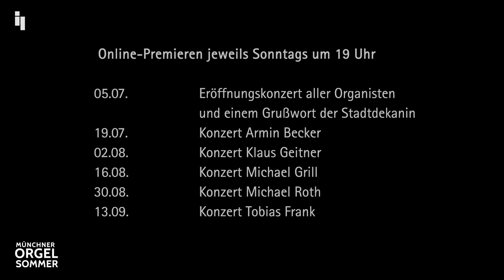Einladung zum 7. Münchner Orgelsommer - Dekanatskantor Klaus Geitner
Der 7. Münchner Orgelsommer, ein Kooperationsprojekt der evangelischen Innenstadtkirchen, kann in diesem Jahr leider nicht wie geplant stattfinden. Durch den zu erwartenden Besucherstrom und die aktuellen Umstände sind die Organisatoren gezwungen, auf Live-Konzerte in den Kirchen zu verzichten.

Allerdings werden 6 Konzerte mit den gastgebenden Kantoren an der Steinmeyer-Orgel von St. Lukas aufgenommen und auf der und dem YouTube-Kanal Münchner Orgelsommer online gestellt. Diese Videos sind dann ab Erstausstrahlung auf unbestimmte Zeit abrufbar.

Ein digitales Konzert kann nicht das Live-Erlebnis ersetzen. Durch eine hochwertige Mikrofonierung wird jedoch versucht, eine möglichst authentische Klangsituation abzubilden.

Wir freuen uns, wenn Sie uns auch Online die Treue halten!

Konzerte, jeweils sonntags um 19 Uhr.

So, 5. Juli 2020
Eröffnungskonzert
mit den Kantoren der veranstaltenden Kirchen
und einem Grußwort von Stadtdekanin Barbara Kittelberger

So, 19. Juli 2020
Armin Becker (St. Matthäus)

So, 2. August 2020
Klaus Geitner (Himmelfahrtskirche)

So, 16. August 2020
Michael Grill (Erlöserkirche)

Michael Roth (St. Markus)

Sonntag, 13. September 2020
Tobias Frank (St. Lukas)